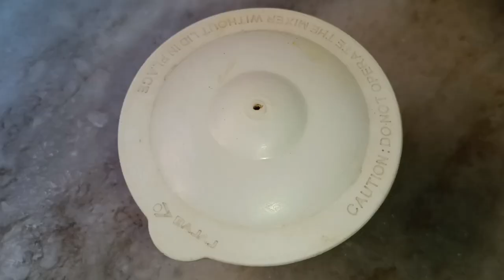एकदम चटपटे स्वादिष्ट छोले मसाला बनाने की सबसे आसान विधि। Amritsari Chole Masala | Chole Recipe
Amritsari Chole Masala is one of the most popular vegetarian curry dishes in India. It is a chickpea curry cooked with onions, tomatoes and lots of spices. Chole is one of those core curries in northern India without which no party or wedding festivities is complete. I remember whenever we would call someone over for lunch or dinner, mom would almost always make chole.

Ingredients
For Choley
1 cup chickpeas, soaked overnight /काबुली चने
3 tbsp ghee / घी
2 tbsp Mustard Oil / सरसो का तेल
2 bay leaves / तेज पत्ता
1 tsp cumin Seeds / ज़ीरा
1 inch ginger, crushed / अदरक
4-5 cloves garlic, crushed / लहसुन
2 medium onion, crushed / प्याज़
½ tsp turmeric powde
1 tsp coriander Powder
1 tsp red chilli powder
Salt to taste
2 medium tomatoes, crushed
1 tsp garam masala powder
3 green chillies,
Ginger julienne, for garnish
Sliced onion, for garnish

Source:Audionautix.com
Musician:Jason Shaw